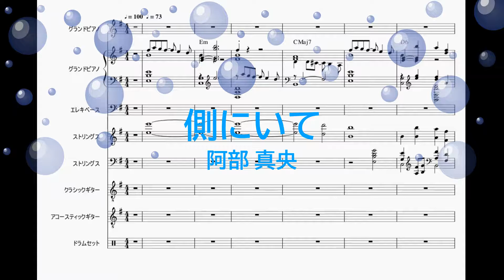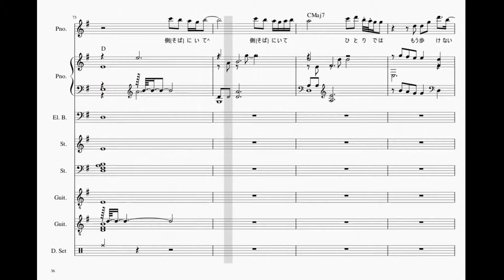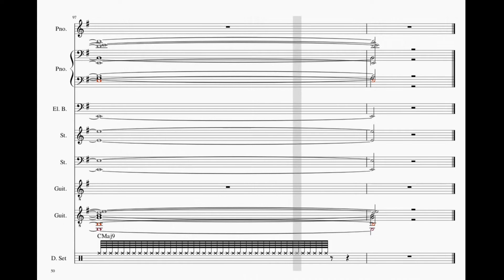側にいて / 阿部真央 [ピアノ バンド楽譜] (offvocal 歌詞：あり ガイドメロディーあり 1080P オフボーカル 演奏してみた)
楽譜動画。バラード。ピアノパートのみ演奏。
オフボーカル：HQPAバージョン。ピアノのみの構成。

2011年11月16日発売。

作詞：阿部　真央　作曲：阿部　真央